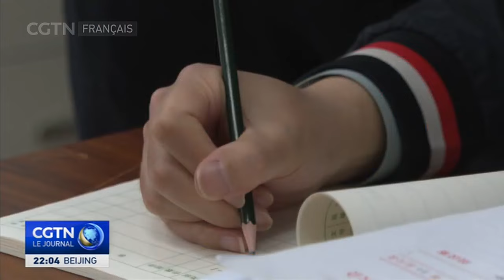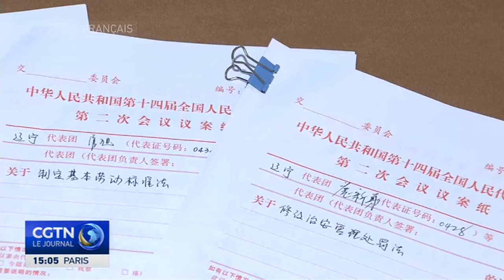298 projets de loi et plus de 7 000 suggestions reçus pour un développement de haute qualité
Alors que la deuxième session de la 14e Assemblée populaire nationale de Chine touche à sa fin, près de 300 projets de loi ont été déposés par les députés de l'organe législatif suprême du pays, avec un accent clairement mis sur le renforcement d'un développement de haute qualité.